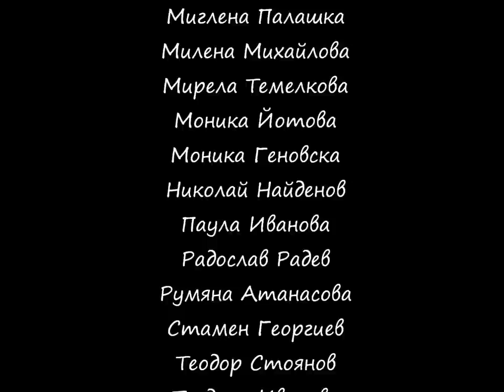СОУ Пейо К. Яворов, 12-а клас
Средно Общообразователно Училище "Пейо Крачолов Яворово", град Плевен, 12-а клас, випуск 2011